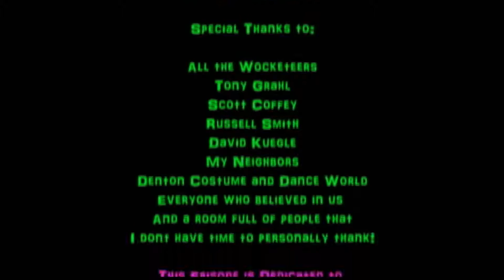WTF is a Wocket Pilot Part 3 PG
"House of Dracula Puppet" WTF is a Wocket features the lives of Sadie
Dae and Bernard Lemarchand; as they get in debacles and capers! It
features an original soundtrack, original songs from Performer Heather
Coffey, and alot of lovely acting. It is rated M for Swears, we are
currently working on a sissier version. Prepare yourself for fun and
craziness in the new web series WTF is a Wocket!!! This version has
much fewer swears for those with a gentler constitution.